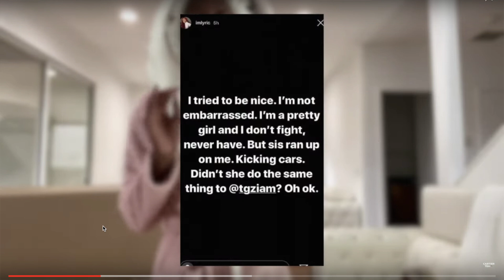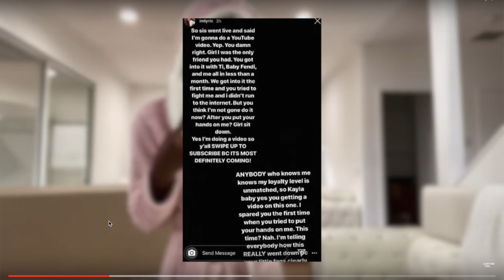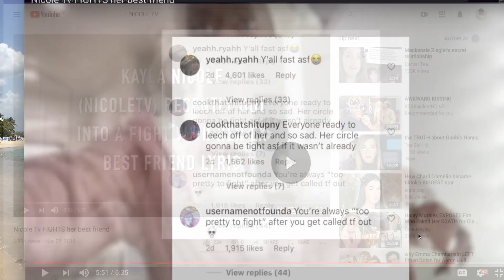Nicole Tv Fights Her Best Friend..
Kayla Nicole Tv got into a fight with her best friend Lyric

Move like a snake
Nicole Tv Altercation with So Call Best Friend (it ended w/ the friend getting her behind B3@T